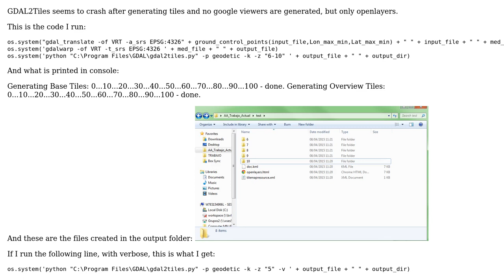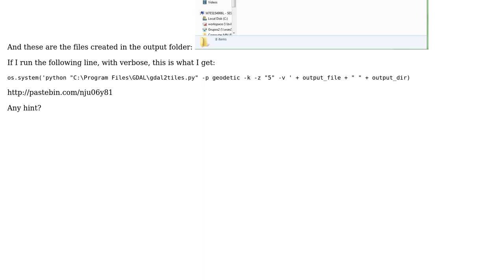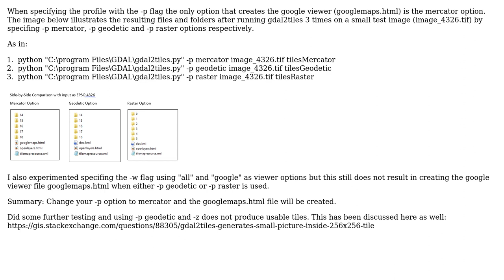GIS: GDAL2Tiles crash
With thanks & praise to God, and with thanks to the many people who have made this project possible! | Content (except music & images) licensed under CC BY-SA | Music | Images & others | With thanks to user Rick user Rafa user PolyGeo and the Stack Exchange Network Trademarks are property of their respective owners. You are responsible for your own actions.